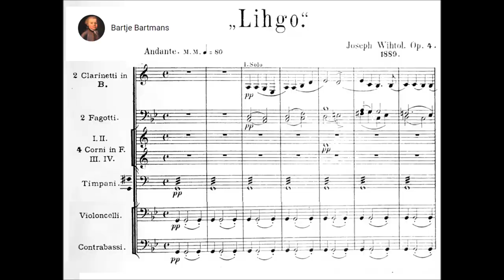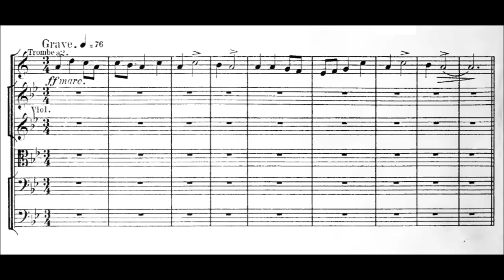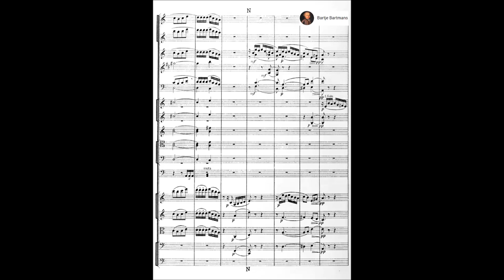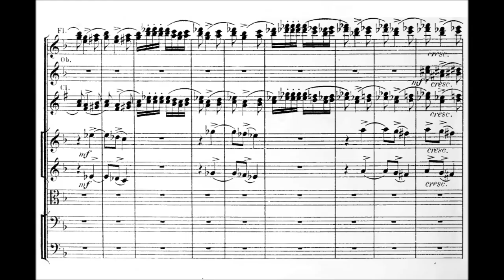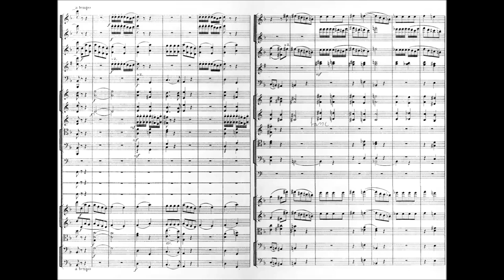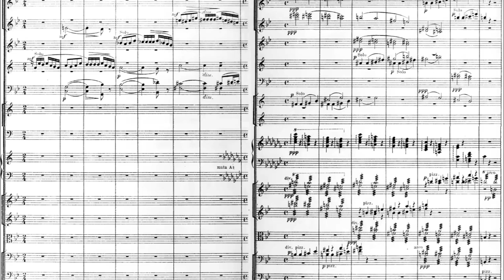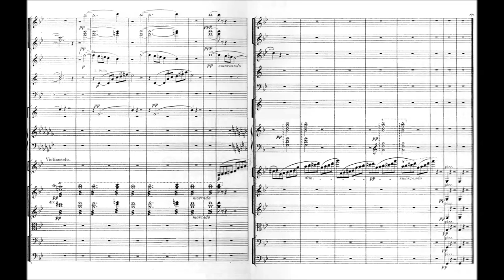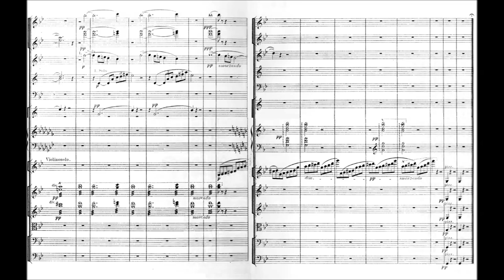Jāzeps Vītols - La fête Lihgo, Op. 4 (1889)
Jāzeps Vītols (German: Joseph Wihtol; 26 July 1863 – 24 April 1948) was a Latvian composer, pedagogue and music critic. He is considered one of the fathers of Latvian classical music.

La fête Lihgo, Op. 4 Symphonic Tableaux for orchestra on Popular Latvian Themes (1889)

Latvian Radio Symphony Orchestra conducted by Leons Amoliņš
Radio broadcast

Vītols, born in Valmiera the son of a schoolteacher, began his studies in composition in 1880 at the Saint Petersburg Conservatory with Nikolai Rimsky-Korsakov. After graduating in 1886, he remained at the Conservatory to teach composition and reached the rank of Professor in 1901. His pupils there included Nikolai Myaskovsky and Sergei Prokofiev. Vītols was a close friend of fellow professors Alexander Glazunov and Anatoly Lyadov; he would regularly participate at Mitrofan Belyayev's "Weekly Fridays"—regular meetings of prominent Russian composers at Belyayev's home. At the time, Belyayev was Vītols' primary publisher. Besides academia, Vītols also spent time as a music critic for the St Petersburger Zeitung from 1897 to 1914.